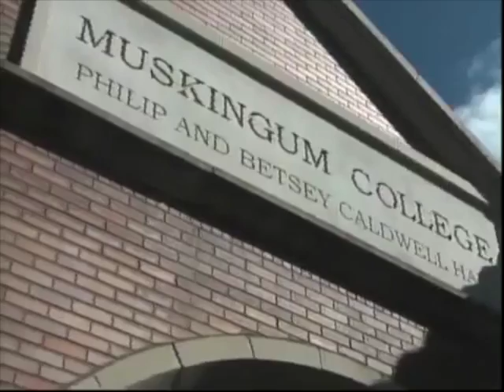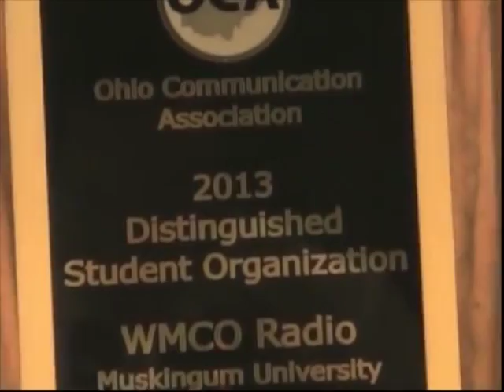WMCO AWARD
WMCO was awarded a prestigous award this week check it out here!